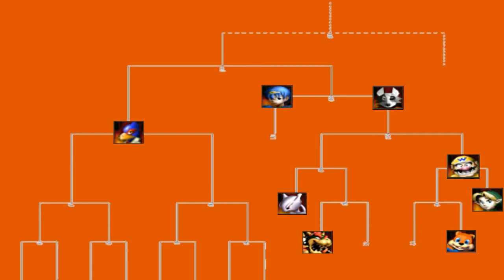Smash Remix TAS Tournament | Match 13: Marth vs. Wolf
Hey ^^
This is my first and new TAS Series I'm making on Smash Remix.
This will end the 24th December (normally...)
Watch 8 of the 12 Smash Remix Fighters having a Double Elimination TAS Tournament !